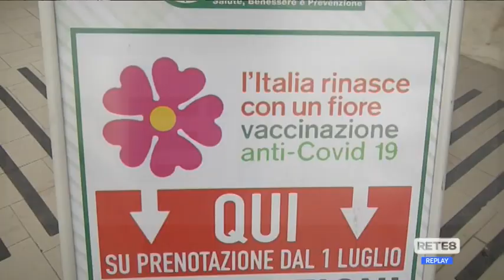Pazienti Covid Hospital - L’assessore Verì incontra le Asl